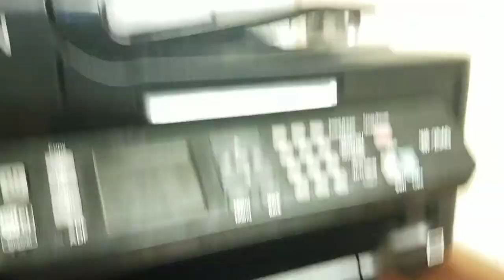TAC Movie: Chef PooPoo Goes To The Sky!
I will put links in the next video bc I'm to lazy ok so sorry but peace guys be safe and stay inside your home and reach me to 1k or 100! Plz bye guys!🖐🏻✌🏻